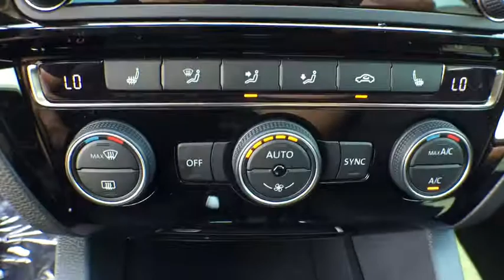2017 Volkswagen Jetta Orlando, Sanford, Kissimme, Clermont, Winter Park, FL 70119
2017 Volkswagen Jetta
2017 Volkswagen Jetta 1.8T SEL - Stock#: 70119 - VIN#: 3VWL17AJ2HM237198

Black. Navigation! Come to the experts!Be the talk of the town when you roll down the street in this scorching 2017 Volkswagen Jetta. This Jetta is nicely equipped with features such as Black. Load this car down with passengers, cargo, whatever! This car's cavernous trunk and interior space will haul around everything you need.David Maus VW on Lee Road proudly serving the following communities.